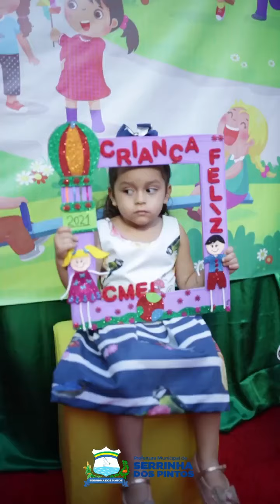Dia das Crianças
12 de outubro
Festividades do dia das Crianças no CMEI